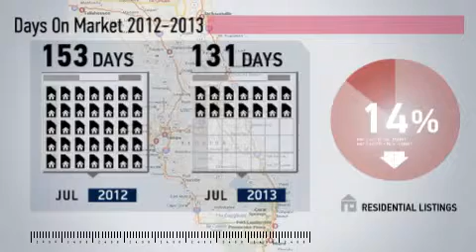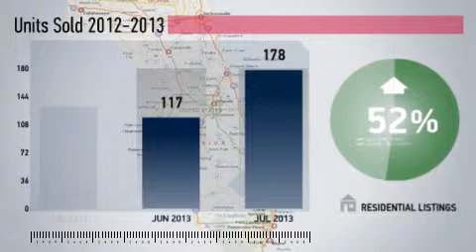Deltona Market Update,FL, Real Estate Market Update from Watson Realty,July,2013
Watson Realty Video Update recapping market activity within Deltona Market Update, FL, during the month of July, 2013